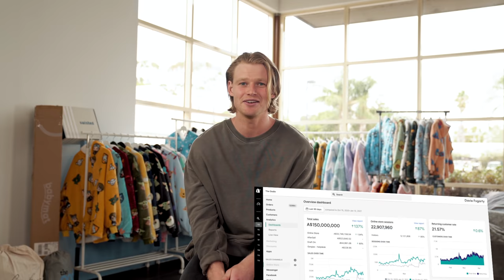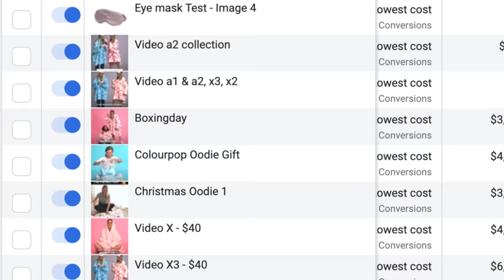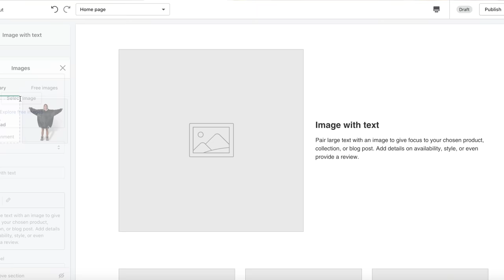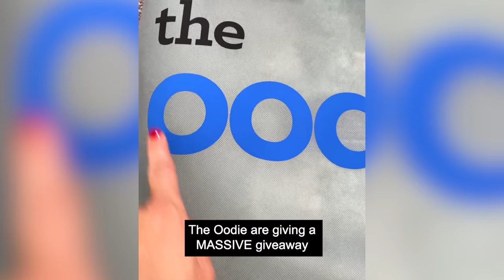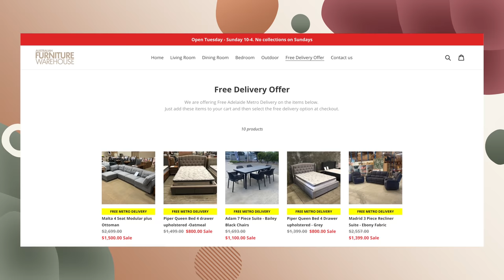Unbelievable Story of How I Built Australia's Hottest Ecommerce Brand!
Hey guys, Davie here :) I founded The Oodie in 2018 and since then, I’ve started over 7 Shopify brands worth over $250 million under my own company - Davie Group.

I’ve decided to start this channel to document my process and help beginners and pros start your own business, grow your own projects and essentially give you my blueprint to building your own Shopify store.

The truth is, I’m just a regular guy from Adelaide, Australia. I’m never going to sell you a course!  I think anyone can do this stuff with the right guidance and you definitely don’t need to make the same mistakes I did. All the content on here is based on my personal experience and learnings in the past 3 years.

I’m going to give you untold secrets and step-by-step processes on how I did it all and how you can do it too. So sit tight for this first ep, where I go through my businesses (including a failed Vietnamese roll shop…), how I started and how you can make your own start today.